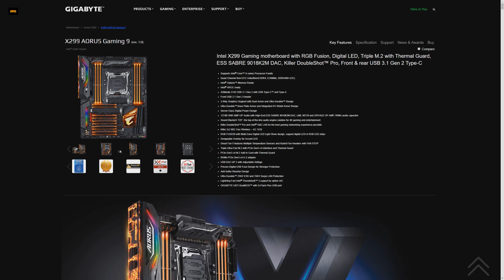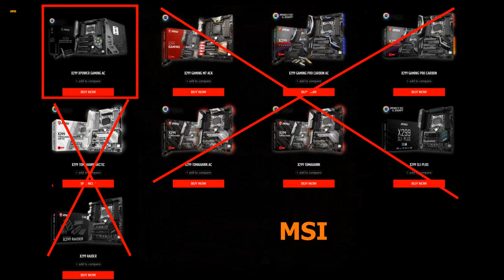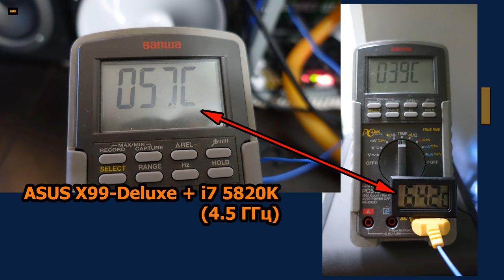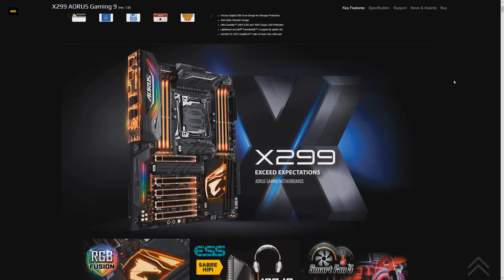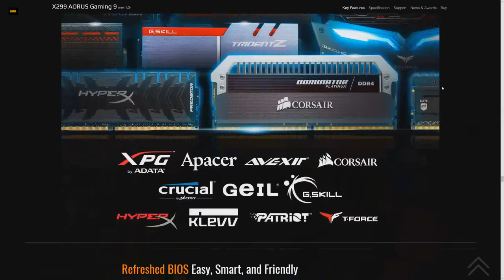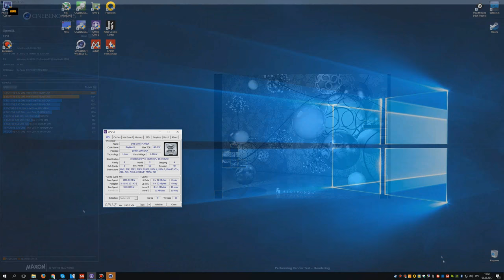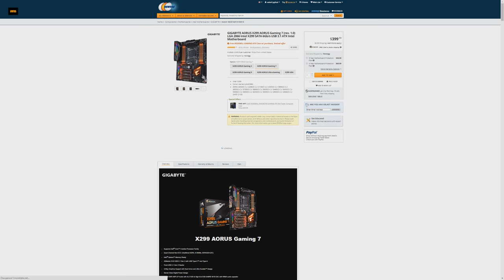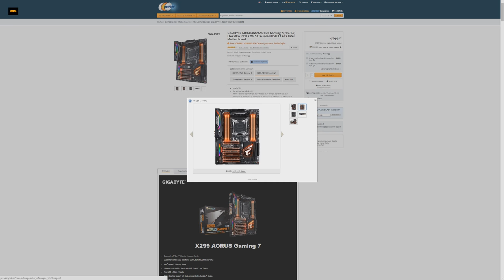Gigabyte AORUS X299 Gaming 7/9 - честный обзор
Честный обзор материнской платы Gigabyte AORUS X299 Gaming 9